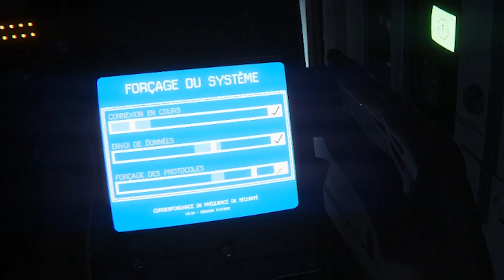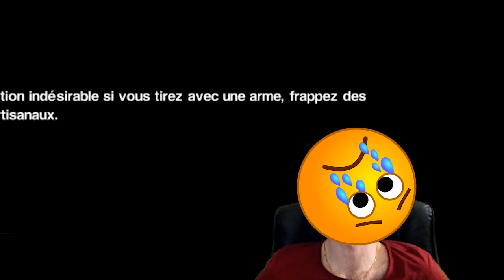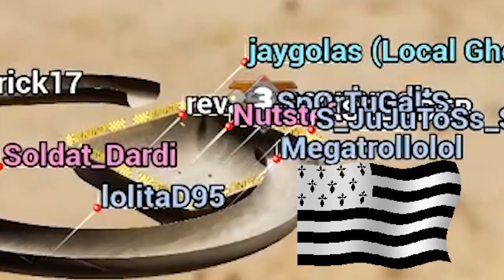On en est là... | Meilleur Moment Twitch FR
Faire intervenir sa copine pendant des stream sur Twitch, tu te doutes bien qu'à un moment donné, ça va déraper !
(MEILLEUR MOMENT TWITCH FR)

Si cette vidéo t'a plu, c'est sur Twitch que tout se passe !

Ma vidéo s'intitule : On en est là... | Meilleur Moment Twitch FR